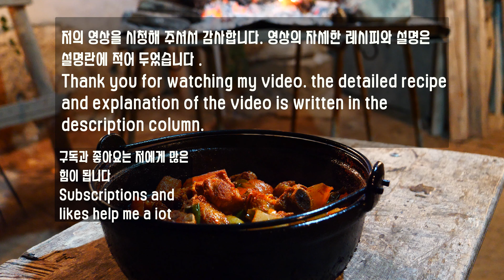(SUB) 매운 돼지갈비찜 잡내안나게 만드는법 / Pork Ribs Steamed Recipe/ korean cooking/ 요리하는남자The basics of cooking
안녕하세요 요리하는 남자The basics of cooking 입니다
오늘은 매콤하면서 달콤한 매운 돼지갈비찜을 만들어 봤어요
고기의 잡내가 나지않게 하는 가장 중요한 방법은 신선한 고기 그러니까 국내산 냉장 돼지갈비를 가지고 하는 방법이 가장 좋습니다 혹시라도 냉동돼지갈비를 사용하셔야 하면 생강과 후추의 양을 조금 늘려주시면 도움이 됩니다
=재료=
돼지갈비 1.5kg
양파 1/2개
당근 1/2개
무 100g
청양고추 4개
대파 1/2개
=양념=
물 2 L
진간장 2와1/2 수저(40g)
흑설탕 3 수저 (40g)
매실청 2와1/2 수저 (40g)
미림 4 수저 (60g)
후추 1/2 수저(2g)
다진마늘 2 수저 (20g)
다진생강 1 수저(10g)
청양고추가루 2와2/3수저(22g)
물엿 3 수저 (40g)
참기름 2 수저(20g)
tip) 참기름은 거의 마지막에 넣으셔야 고소한 향이 진하게 납니다
Hello, this is the basics of cooking
Today I made spicy and sweet spicy pork ribs
The most important way to keep the meat out is fresh meat, so it's best to do it with domestic chilled pork ribs. If you need to use frozen pork ribs, it is helpful to increase the amount of ginger and pepper.
=Material=
Pork ribs 1.5kg
1/2 onion
1/2 carrot
100 g of radish
4 Cheongyang peppers
1/2 green onion
=Seasoning=
2 L of water
True soy sauce 2 and 1/2 cutlery (40 g)
3 tablespoons of brown sugar (40 g)
Plum plum 2 and 1/2 cutlery (40 g)
Mirim 4 cutlery (60 g)
1/2 spoon of pepper (2 g)
2 spoons of chopped garlic (20g)
Chopped ginger 1 spoon (10 g)
Cheongyang chili powder 2 and 2/3 spoon (22g)
Starch syrup 3 spoons (40 g)
2 spoons of sesame oil (20 g)
tip) Sesame oil should be added at the end to make the scent strong